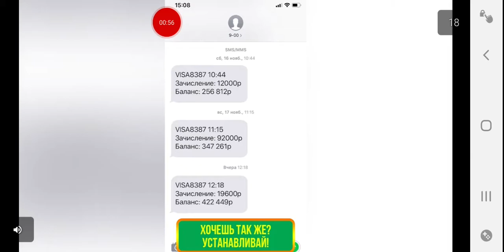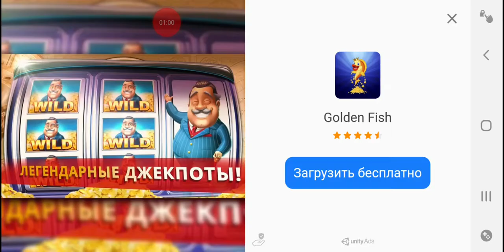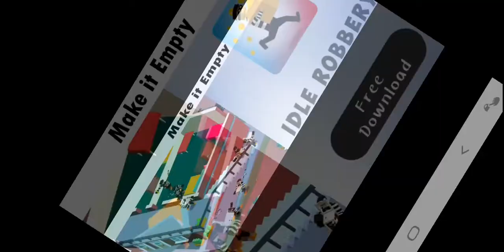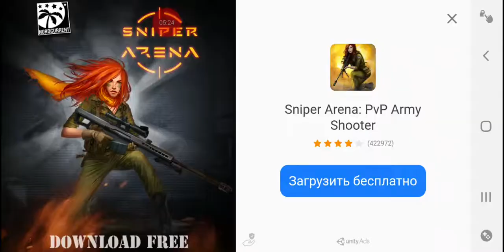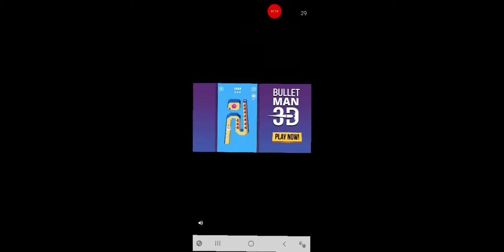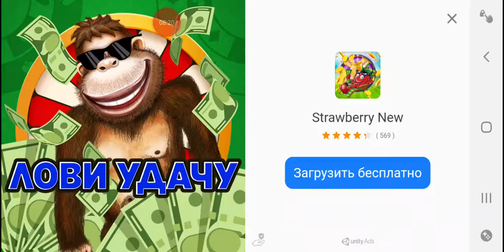Drag Online 4